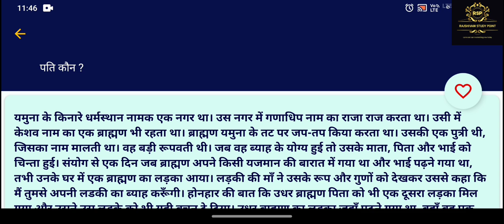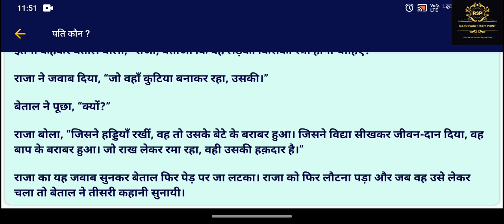Vikram aur betal ki kahani Part-3 विक्रम और बेताल की कहानियां भाग 3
Vikram aur betal Part-3 विक्रम और बेताल की कहानियां भाग 3